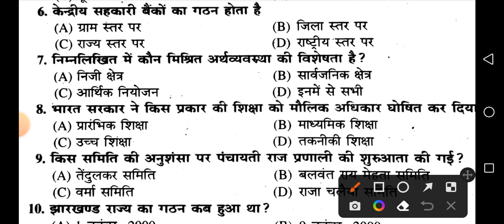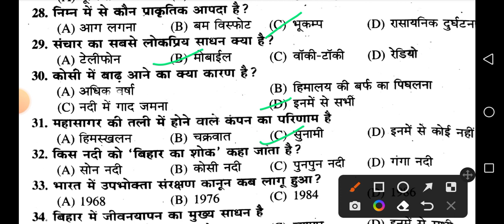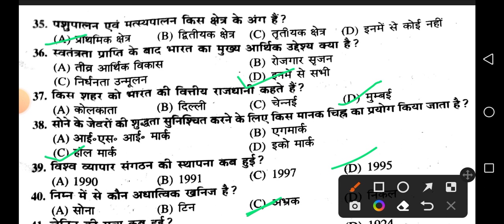कक्षा दसवीं सामाजिक विज्ञान ऑब्जेक्टिव 2024|10th social science most important objective|board exam